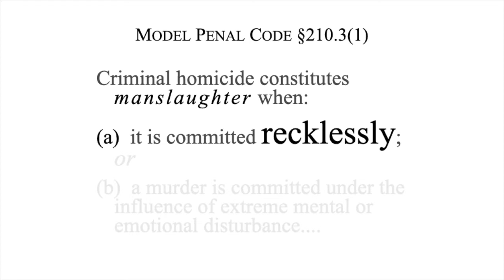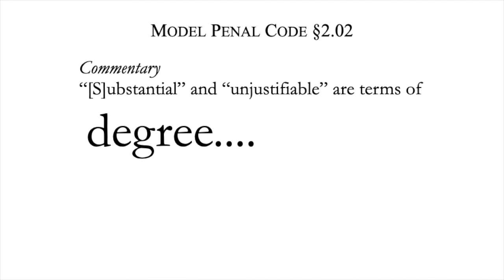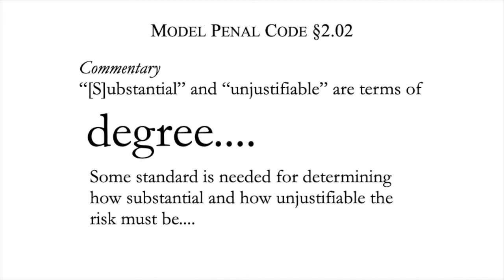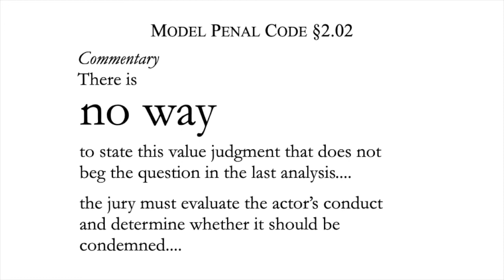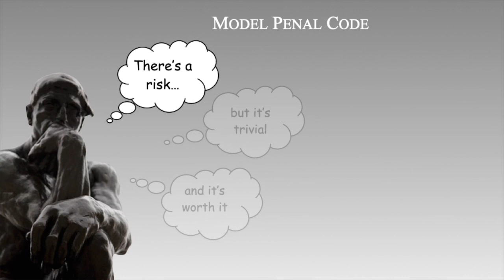13.2 Criminal Law Meeting 13 Part 2